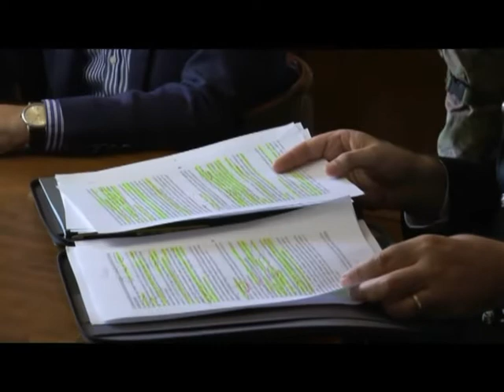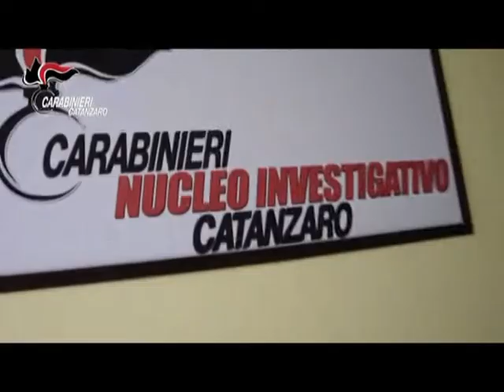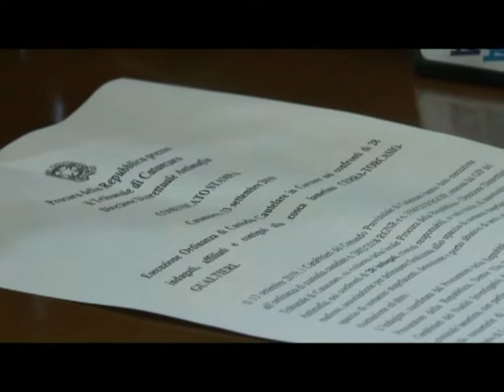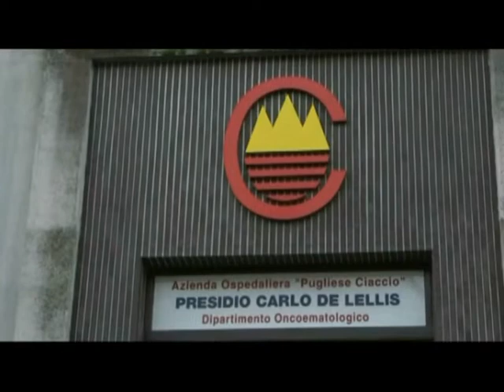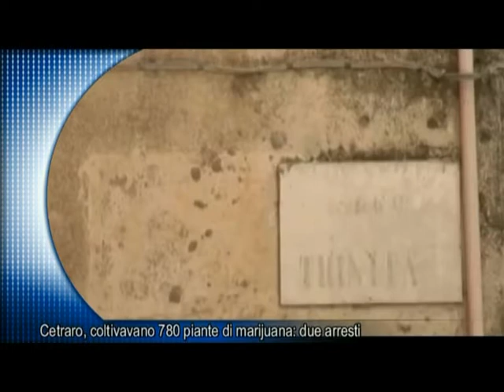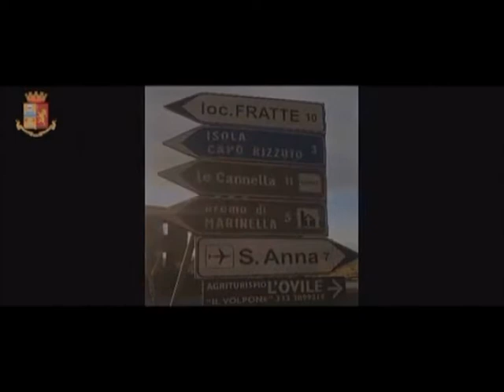Tg Jonio del 13.09.2019